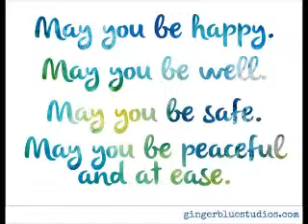MettaPrayer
Prayer provided to me at Wat Chom Thong. I recited this prayer at the end of every meditation session.